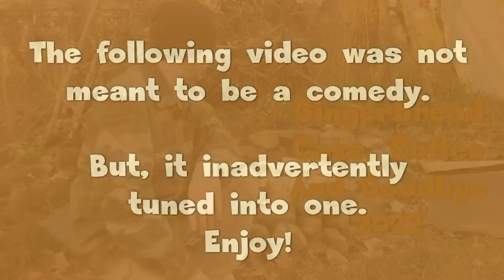Gingerbread Cake, Coffee And Goodbye 2022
Gingerbread cake and coffee is always a good way to snack during the holiday season. I am used to muffins, bannock and rolls at camp. Ive never tried Gingerbread cake so this is an exciting new test. And, we say goodbye and good riddance to 2022 and hope for a much better 2023!